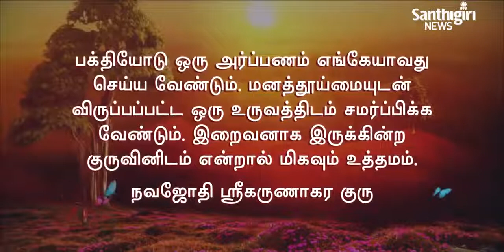Today’s Guruvani | Tamil |20-08-2023 | Santhigiri Ashram | Da ily